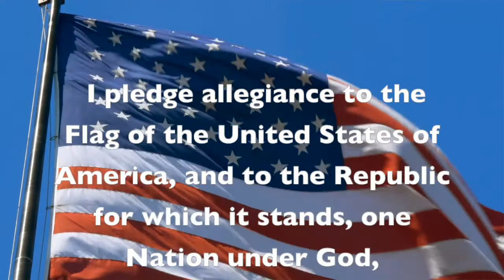Pattie Morning Show 5-7